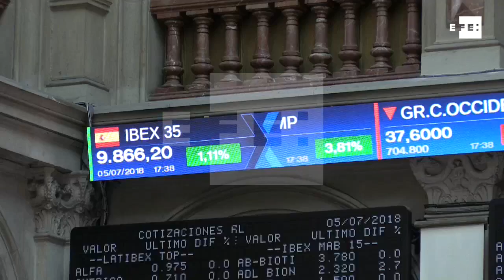La Bolsa española gana un 1,1% este jueves, a las puertas de los 9.900 puntos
Madrid, 5 jul (EFE).- Las plazas europeas se tiñen de verde aniamdas por las subidas del sector automovilístico, el Ibex gana un 1,1% con Cie Automotive a la cabeza al sumar un 5%.